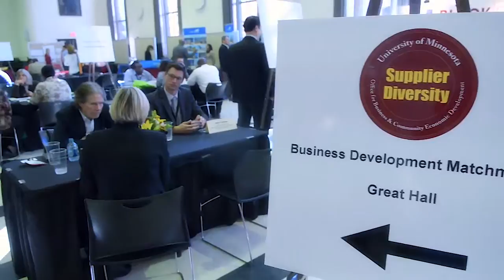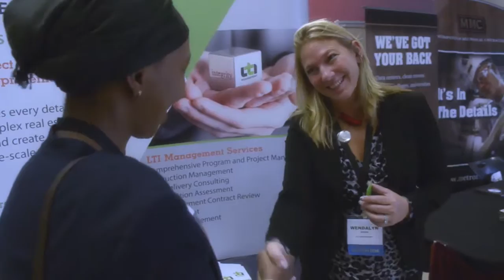BCED Series 2015 Business Development Matchmaker HD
The Office of Business, Community & Economic Development at the University of Minnesota supports Supplier Diversity through a range of training, outreach, certifications and professional development events.